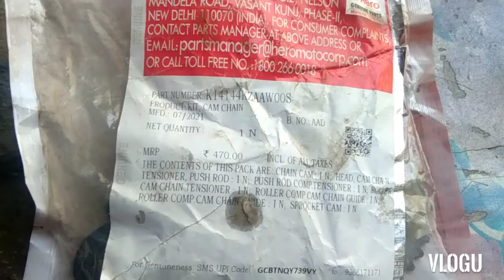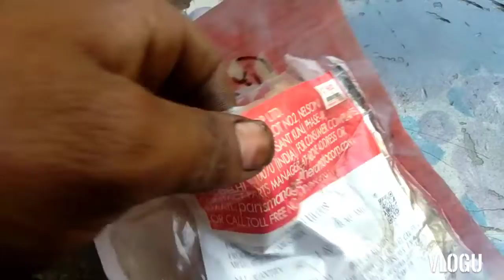pesan x Pro timig chain ripples